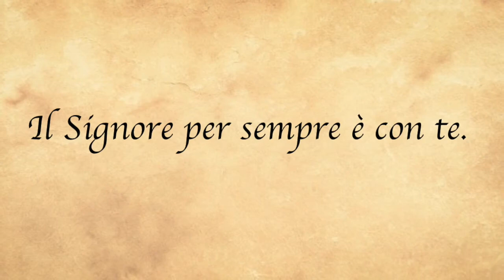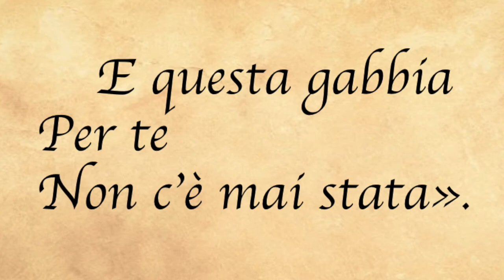Il Duomo di Orvieto: dedicato a Maria.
In questo video la bellezza dell’arte del Duomo di Orvieto si fonda con l’emozione della poesia di Marco Guzzi e con la musica e la voce di Giuni Russo,  suscitando la percezione di uno spazio interiore che dischiude l'anima al mistero, quello della Madre di Dio.
Tra le immagini uno speciale omaggio agli artisti Emilio Greco e Livio Orazio Valentini, di cui ricorre quest'anno il centenario della nascita.
Foto: Opera del Duomo di Orvieto
Poesia: " L'incoronazione" di Marco Guzzi, filosofo e poeta.
Realizzazione: soc. Mirabilia Orvieto, valorizzazione per il turismo culturale e religioso.

                            Il  VIDEO NON HA SCOPI COMMERCIALI